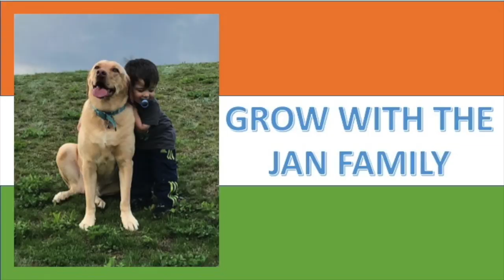PEACEFUL MUSLIMS? BRIGITTE'S BRILLIANT ANSWER / AMERICANS REACTION